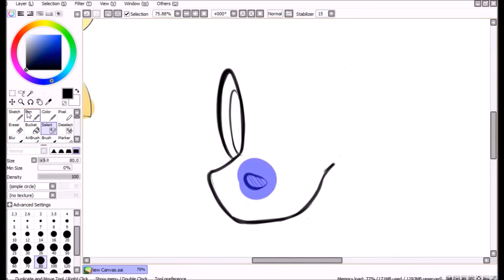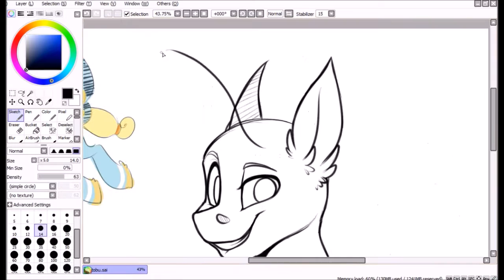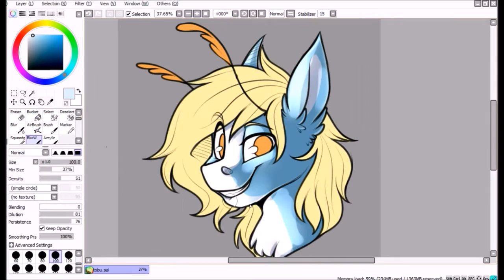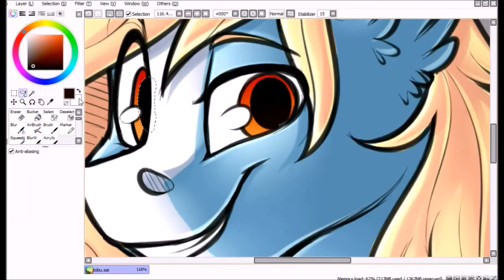Speedpaint - Moth Pony Headshot Commission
So this was for someone who autobought my auction of a male moth pony character! The extra for autobuying was this headshot!

 - Truxton - Dumb Track

my deviantart: shyshyoctavia